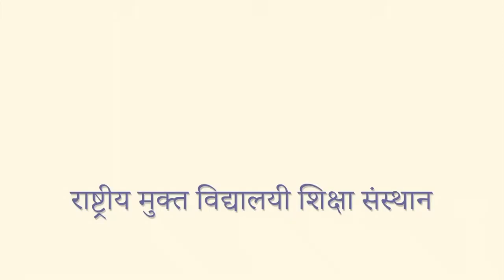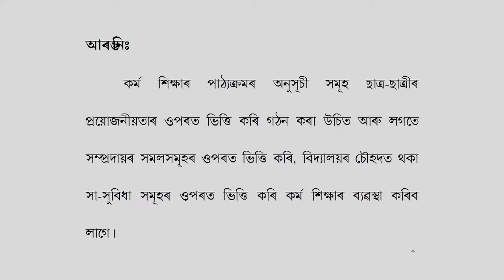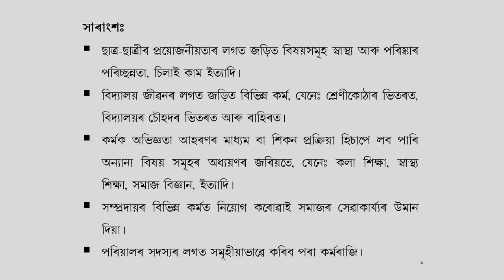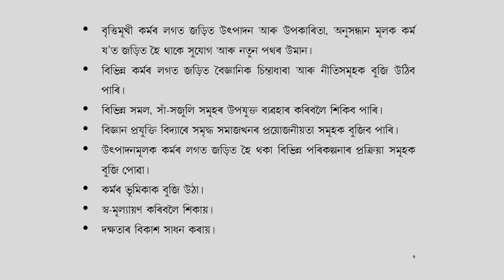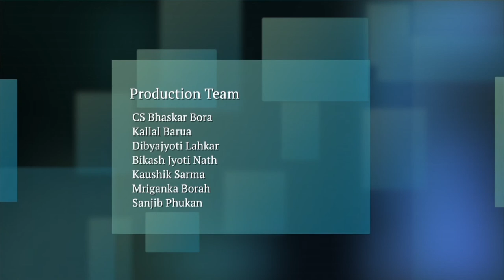COURSE 508 : Areas of Work Education in Assamese